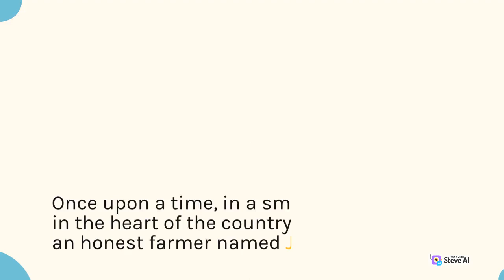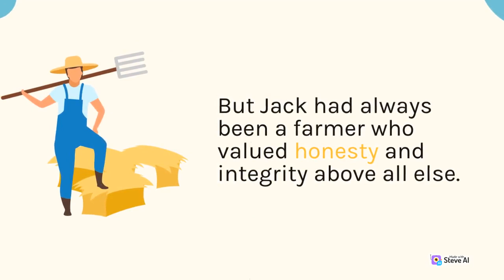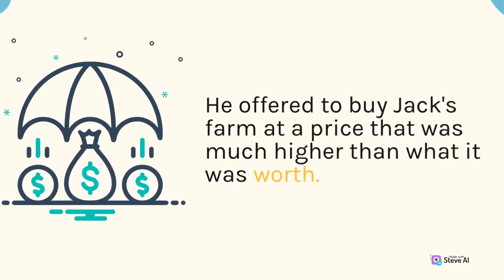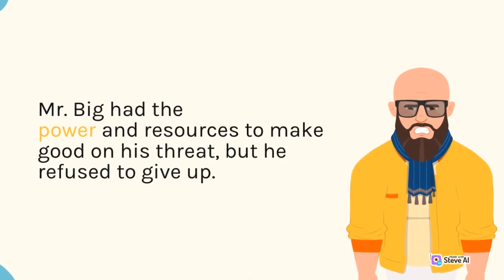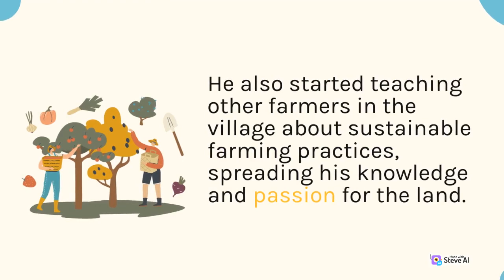Honest Farmer Jack